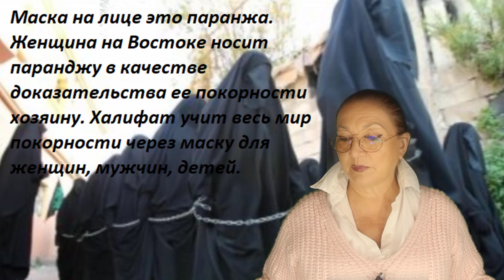ПРОДАВЦЫ ВОЗДУХА: палка о двух концах. № 2392